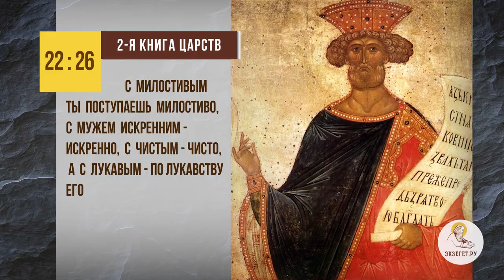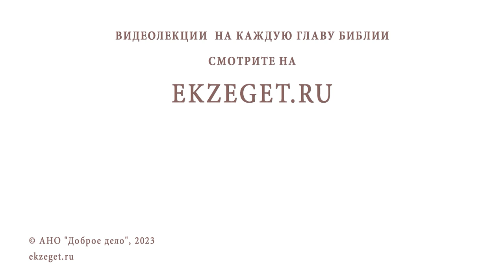РАЗВЕ МОЖЕТ БОГ "ПОСТУПАТЬ ЛУКАВО" (2Цар. 22:26) ? Иеромонах Нектарий (Соколов)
Команда Экзегет.

В сегодняшнем видео на библейском портале Экзегет иеромонах Нектарий (Соколов), насельник Троице-Сергиевой Лавры отвечает на вопрос: "Разве может Бог "поступать лукаво"?"

🔸  Благодарственная песнь царя Давида
🔸  Воспевание Господа
🔸  Попущение лукавому человеку наказания
🔸  Отступление от Господа
🔸  Воздаяние по делам

📜 Читать 2-ю книгу Царств главу 22, стих 26 (с толкованиями)